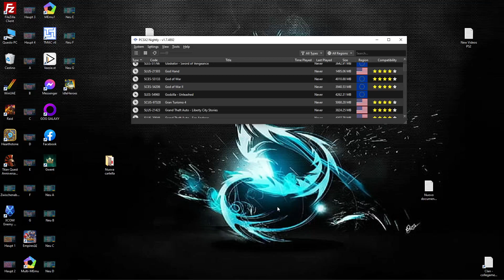pcsx2 - God Hand 4K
Voice = ENG / Sub = ENG / Origin = Sony PlayStation 2

pcsx2 v1.7.4892 x64

Bios SLES/SCES = EUR v02.50 / SLUS/SCUS = USA v02.30

Graphics Display

Renderer = Vulkan
Adapter NVIDIA GeForce GTX 1080 Ti
Borderless Fullscreen / 16:9 / 16:9
Automatic / Bilinear (Smooth)
Anti-Blur ON / Enable Widescreen Patches ON

Graphics Rendering
6x Native (4K) / Full (PS2) / Bilinear (PS2)
Trilinear (PS2) / 8x / Unscaled / Basic

Graphics Post-Processing
FXAA ON / Sharpen and Resize